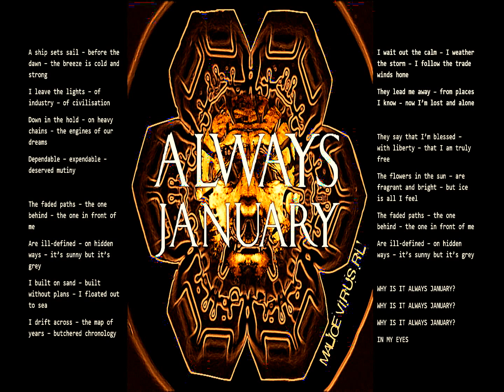Malice Virus (RL) ALWAYS JANUARY (2016)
That sinking feeling. Regardless of how positive things look, I can't do 'objective', because almost everything about my world is subjective. I get morose about the past, morbid about the future and uncertain about the present. January is that month for me when everything's grey and frozen and optimism is at a low ebb. It's probably why I write songs this way. Almost proud of the singing.